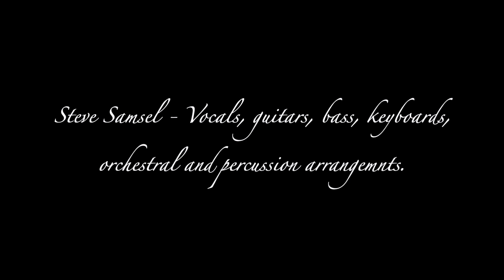FADED MEMORIES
Where to begin? I wrote this song many,  many years ago. It stems from a broken relationship, which I'm sure most people on the planet can related to. Jogging my memory, it was around the Christmas Holidays that this little gem was born. An old friend stopped over with a Christmas gift to cheer me up. - a bottle of Grand Marnier. A short while later I couldn't resist, I cracked 'er open and had a couple snifters of the orange-flavored liqueur. A short while later I had an urge to take my guitar out of the case. I fiddled about with it for a bit and then the words started to flow out of my broken heart and onto the page I wrote - FADED MEMORIES.

Years later the song would occasionally come to mind, thinking to myself I should really do something with this heartfelt song. The good ones often come quickly, like this one did, and come straight from the heart. A spurt of inspiration and, like magic, it was nearly complete.

Just recently I started to produce this lovely number. I added a short end verse, rather than repeat the first verse as I did years ago. And now this baby is born into the world. It just might jog your past and have you recall your own faded memories.
Best Wishes,
Steve Samsel